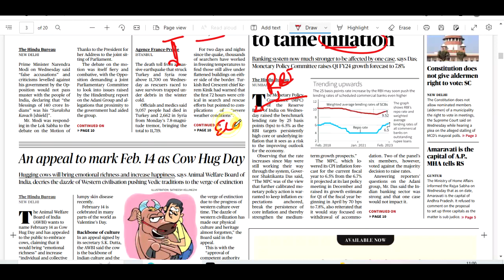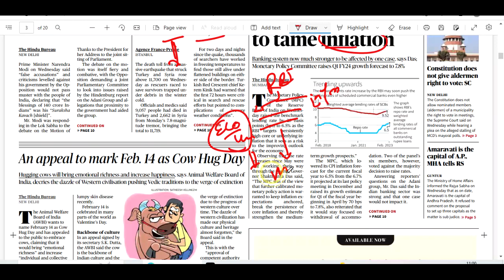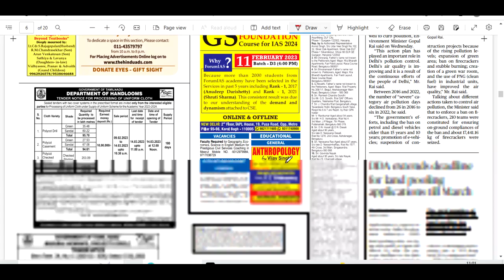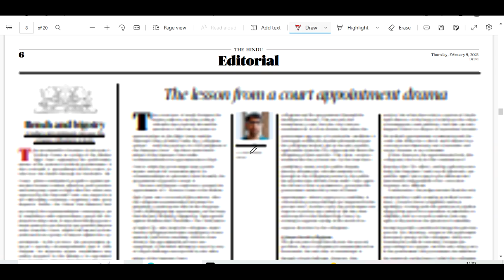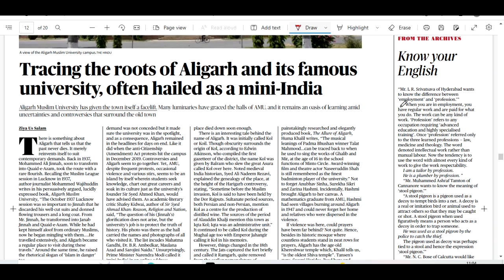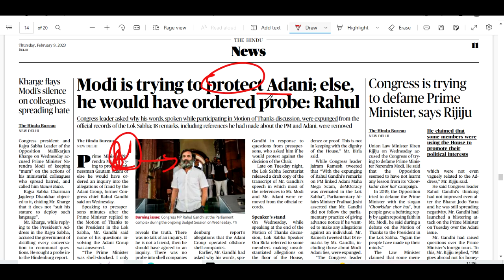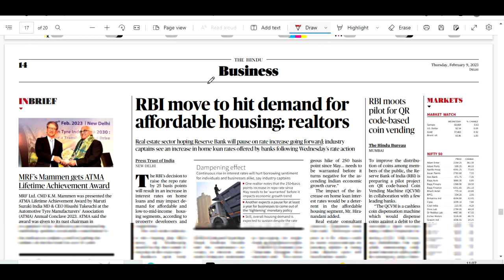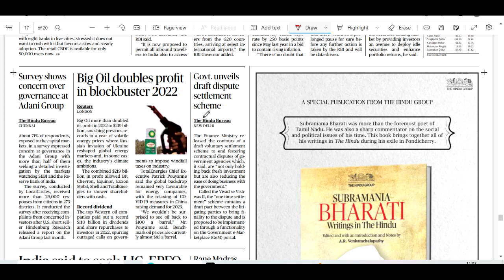HEADLINENEWS | FEB , 9 , 2023 | THE HINDU